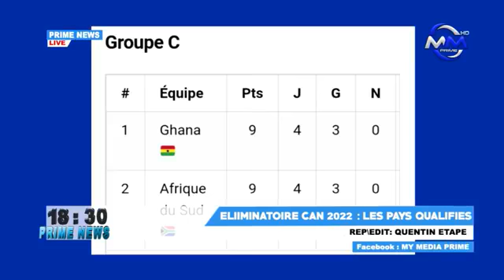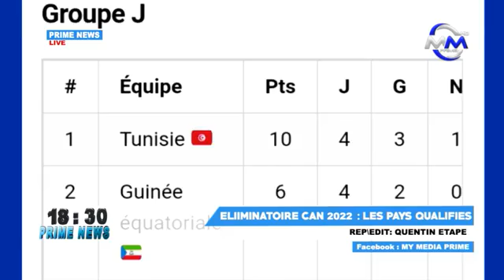PRIME NEWS: Tuesday 23 March 2021 Live on MY MEDIA PRIME TV. Presented by: BLANCHE PELDRINE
PRIME NEWS: Tuesday 23 March 2021 Live on MY MEDIA PRIME TV.

Presented by: BLANCHE PELDRINE

Coordinated by: LASHA KINGSLY

Produced by: EWANE NOLINGA ELI